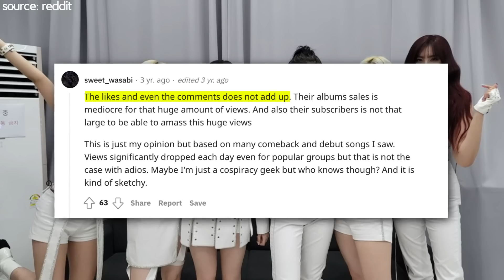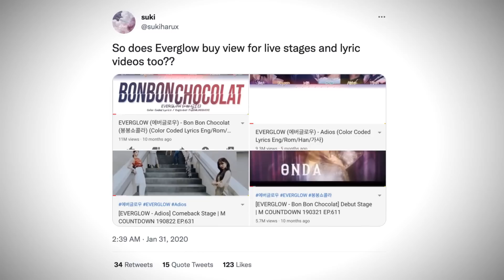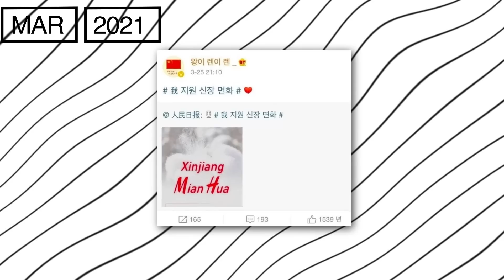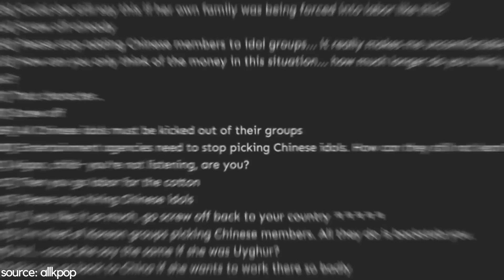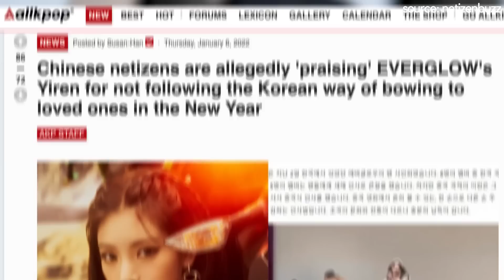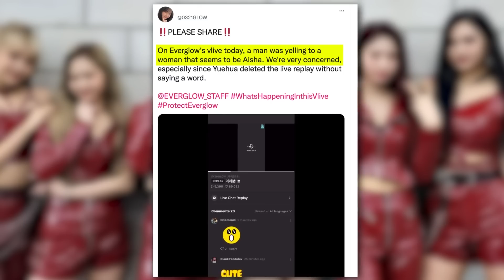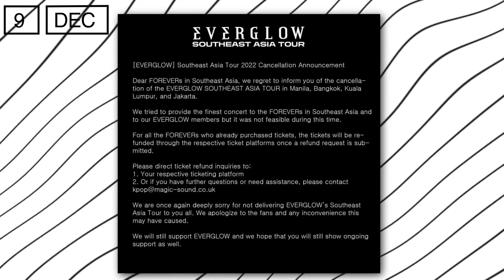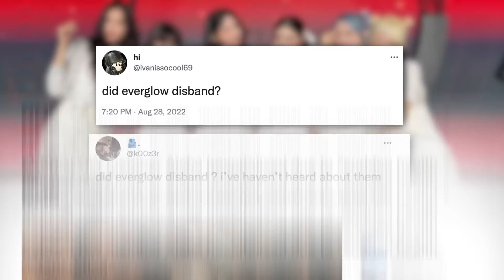What’s Really Happening With EVERGLOW!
from kpop scandals and canceled schedules to lack of comebacks, all the signs are pointing to EVERGLOW coming to a devastating end. stay with us to find out more about EVERGLOW members, as well as their history! subscribe to kookielit for more kpop news and videos.